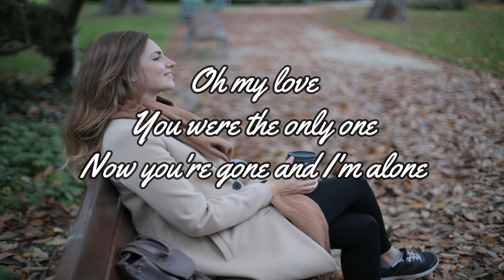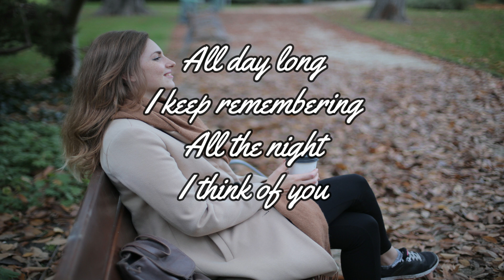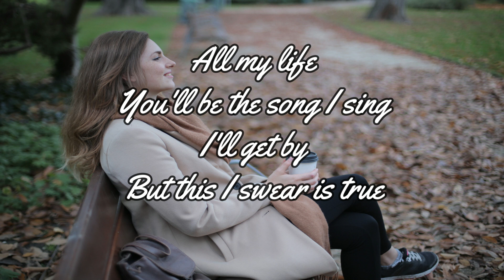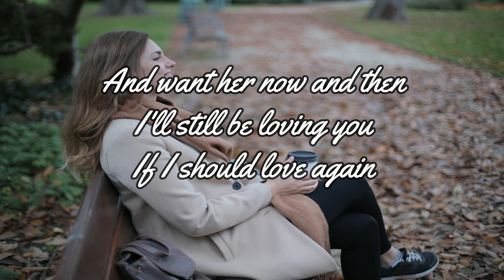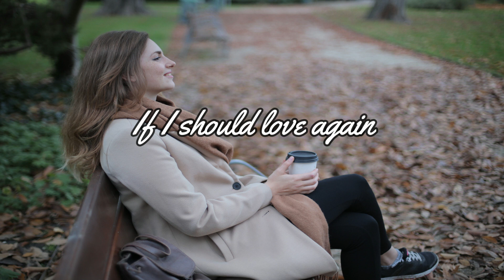IF I SHOULD LOVE AGAIN BY BARRY MANILOW - WITH LYRICS | PCHILL CLASSICS